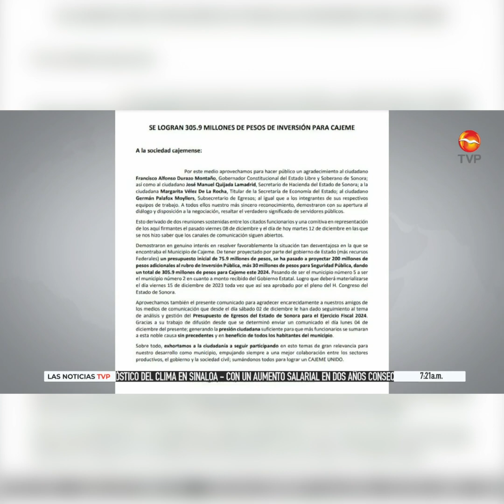Se cuelgan organismos la medalla de mejora en el presupuesto | Noticias TVP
Se cuelgan organismos la medalla de mejora en el presupuesto pero los desmiente el alcalde.